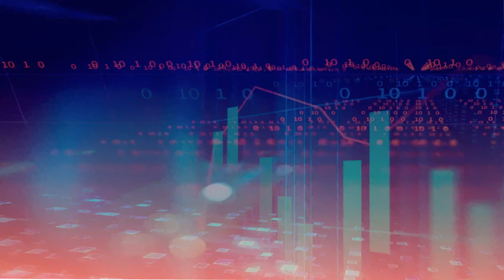Capital Class with Ash Kaluarachchi, Chief Executive Officer, StartEd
SOCIAL